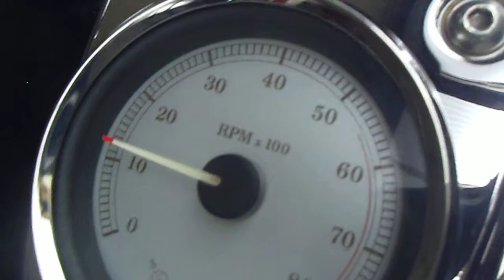* FXDL1580 ﾀﾞｲﾅﾛｰﾗｲﾀﾞｰ ☆ﾋﾟｶﾋﾟｶ美☆/検付 動画 1円～